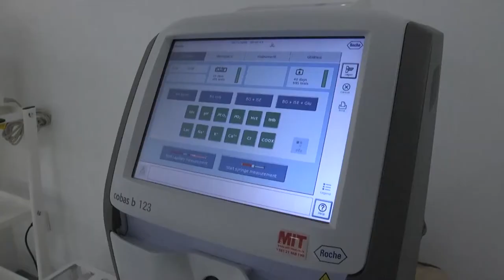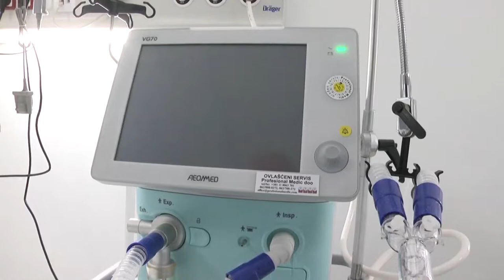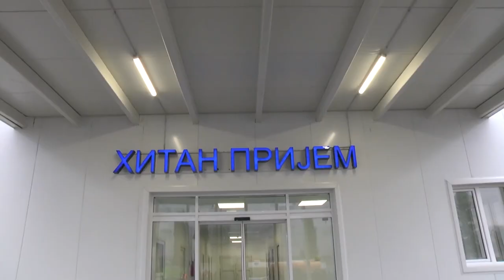Godinu dana Kovid bolnice u Kruševcu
Pre godinu dana, 20. decembra 2020. godine, u Kruševcu je otvorena druga srpska kovid-bolnica, kapaciteta 500 bolničkih postelja. Bolnički krug ima tri zgrade, dijagnostički centar, odeljenja intenzivne nege sa 150 i poluintenzivne nege sa 350 postelja, dve operacione sale, angio-salu... Od opreme tu su 150 respiratora, 350 monitora, EKG aparati... Do sada ih je kroz ovu medicinsku ustanovu prošlo više od 6.000. Bili su to pacijenti sa bezmalo najtežim kliničkom slikom u zemlji, neretko transportovani iz drugih zdravstenih ustanova iz centralne i južne Srbije, sa minimalnim šansama da prežive. Reanimacije su rađene i na ulazu u bolnicu. I to nisu bili jedini izazovi. U proteklih 12 meseci, u kovid-bolnici urađeno je više od 400 dijaliza! Dešavalo se da celo Odeljenje za hemiodijalizu bude zauzeto, a da osim šest aparata na tom odeljenju, u punom kapacitetu rade i svi mobilni aparati u crvenoj zoni. Ispovesti medicinskih sestara i tehničara bile su i deo posebne predstave u Kruševačkom pozorištu. Iskustva rada medicinara sa Klinike za anesteziju i reanimaciju UKC Niš i kovid-bolnice u Kruševcu javnost je mogla da vidi i čuje, na sceni pozorišta i na programu TV Jefimija u predstavi “Dnevnik jedne medicinske sestre”.
Najmlađi pacijent u kovid-bolnici imao je 18, a najstariji nešto više od 90 godina. Lečeno je nekoliko trudnica. Nažalost, preminula je jedna. Od 80 do 90 posto bolesnika bilo je nevakcinisano. "Pik" u kovid-bolnici zabeležen je sredinom avgusta. Dešavalo se da dnevno bude primljeno i po 50 pacijenata. Ovog vikenda pod krovom bolnice bilo je oko 150 pacijenata. Iz Rasinskog okruga njih oko 70.